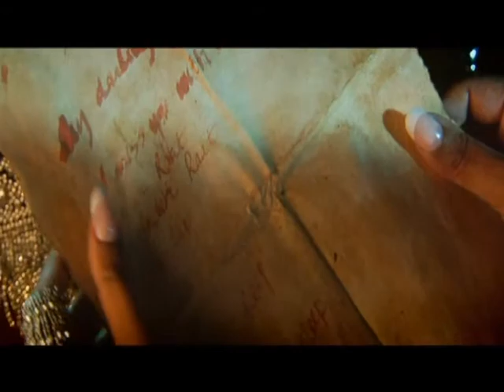music video 2010 (Enchanting singer on smack my bitch up)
Award winning singer/songwriter Shahin Badar's Amazing enchanting Indian vocals featured on Prodigy's  No.1 hit single smack my bitch up and Get up get off!
oummah oum with kaya project out now also for purchase.